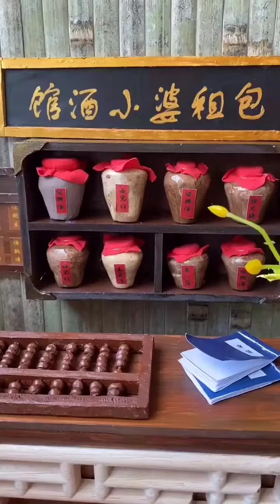Yummy Miniature Cooking Food-Best of Miniature Cooking l Cooking Mini Food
Miniatyrmatlagning, bästa av miniatyr, miniatyrmatlagning, Lotus Cooking Lotus Cooking, matlagning, Lotus, DIY miniatyr, DIY, miniatyrmat, laga miniatyrmat, minimatlagning, minimat, minikök, miniatyrer, Minikök,